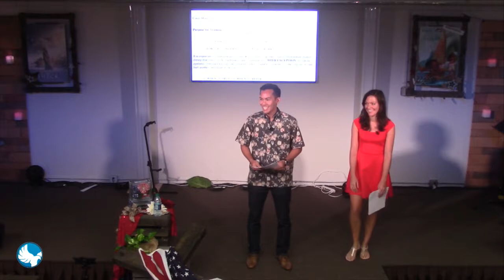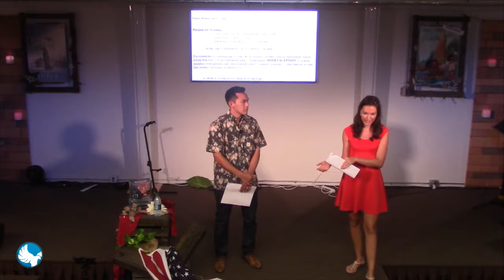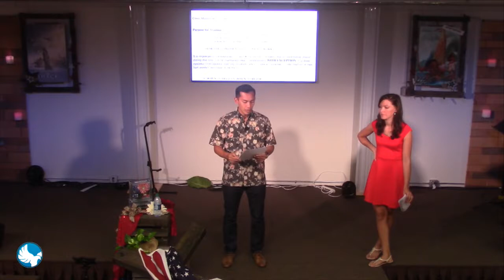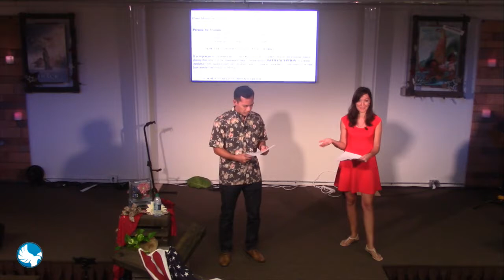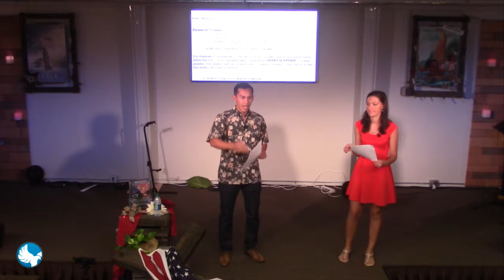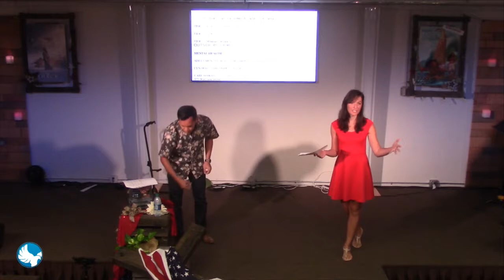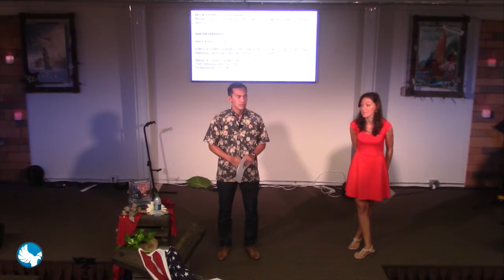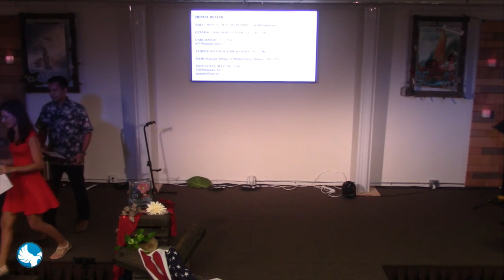7/2/17 Brain Detox Leader Training